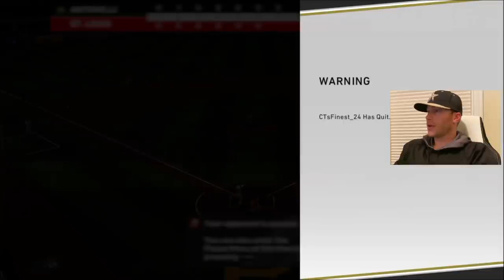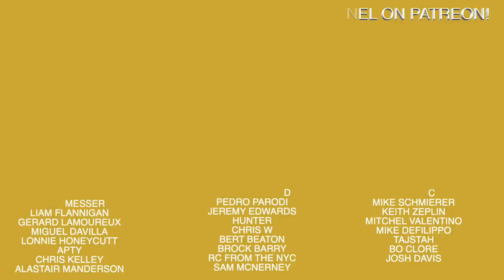Diamond Dynasty #7 Ranked Season Game 2 | MLB The Show 20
Recommended Nutritional Products:

EAS 100% Pure Whey Protein Powder
Optimum Nutrition Micronized Creatine Monohydrate Powder

The Inner Game of Tennis: The Mental Side of Peak Performance
Peak: Secrets from the New Science of Expertise
Grit: The Power of Passion and Perseverance